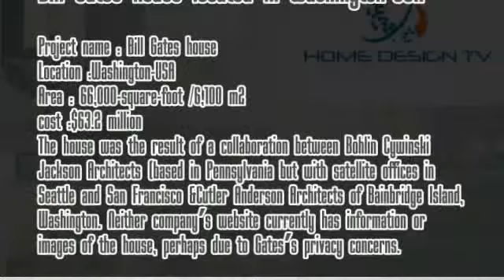Bill Gates House What Amazing Natural and Modern Home Design!